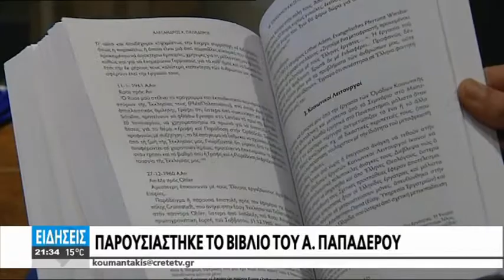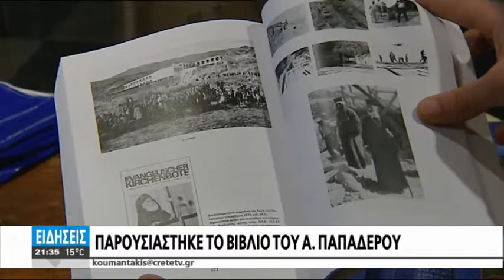ΠΑΡΟΥΣΙΑΣΤΗΚΕ ΤΟ ΒΙΒΛΙΟ ΤΟΥ Α.ΠΑΠΑΔΕΡΟΥ